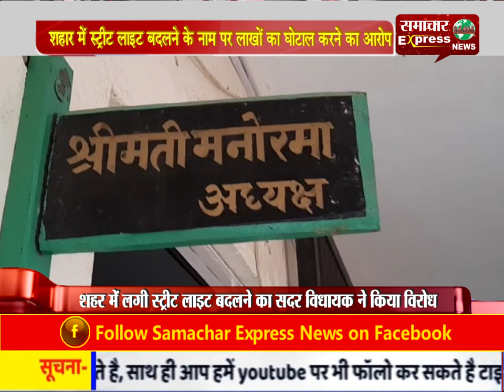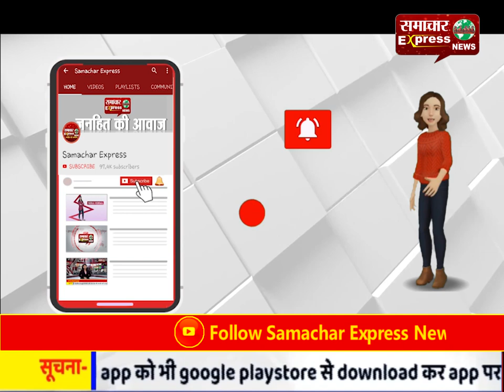स्ट्रीट लाइट बदलने के नाम पर लाखों का घोटाल करने का आरोप